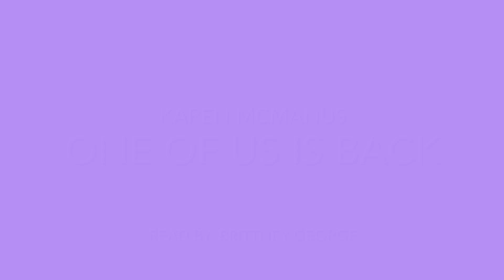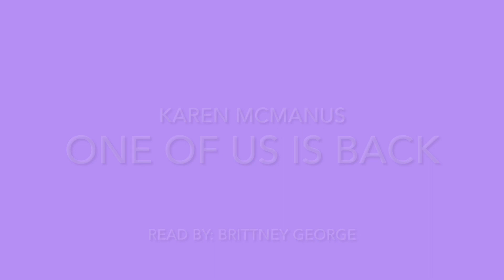One of Us is Back Ch.35 Phoebe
One of us is Back
Written by Karen M. McManus
Read By: Brittney George— Britt’s Books

I know I’m not the most perfect reader. I stumble and mispronounce words. I am human just like everyone else, please keep comments respectful and kind. Enjoy!